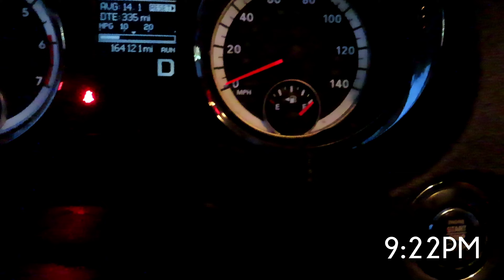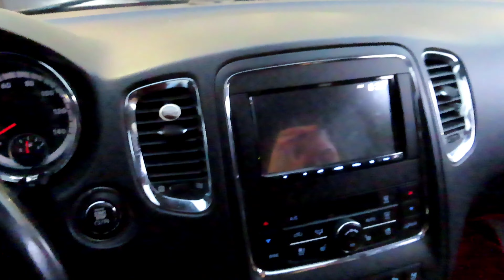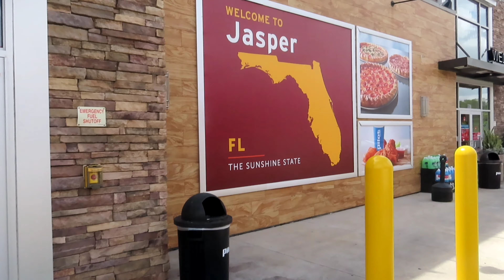I DROVE FROM DETROIT TO FLORIDA!!!